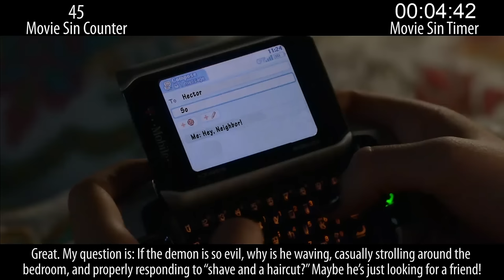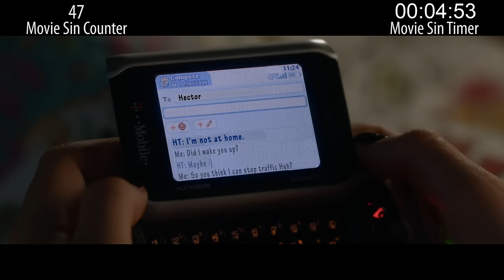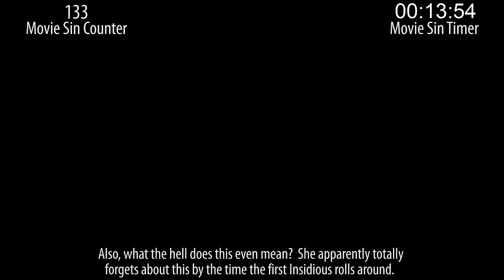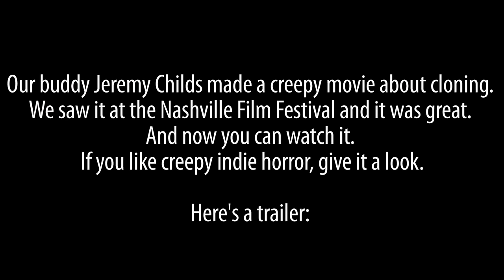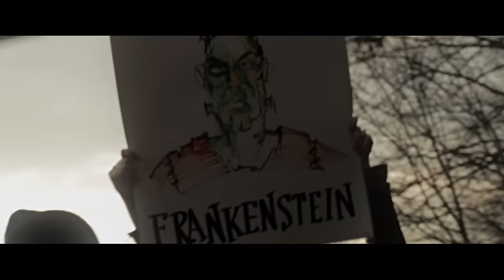Everything Wrong With Insidious Chapter 3 In 15 Minutes Or Less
Well, they made a third one of these, for some reason. And we sinned it, for some reason. And lo... the sins did pour-eth forth.

Thursday: Sins of a 2015 Superhero movie.